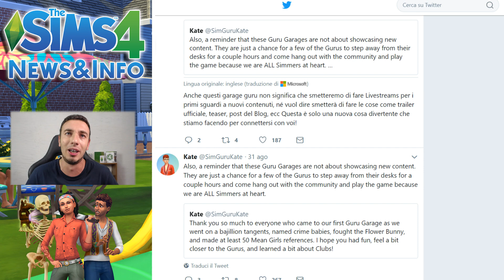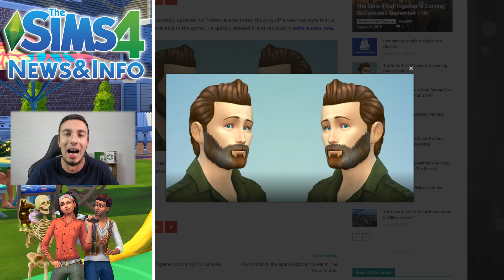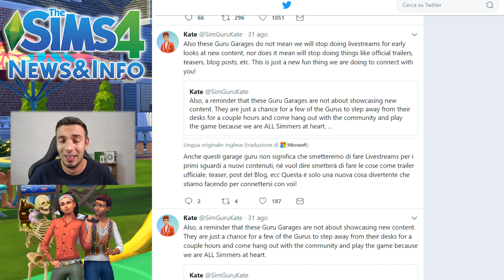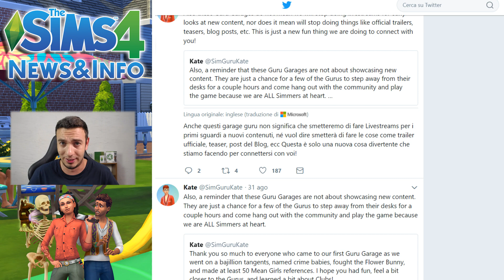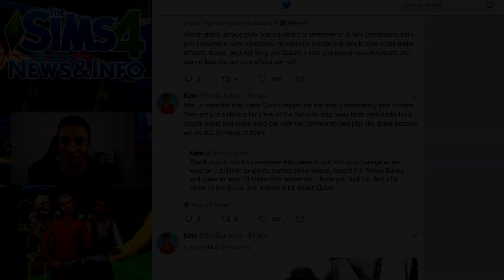TROPPO SILENZIO!FRA MOD,LEAK E ANNUNCI MANCATI?THE SIMS 4 ITA[NEWS&INFO]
Un nuovo video News&Info su TheSims4 dove cerchiamo di capire quello che succederà nei prossimi mesi, dal silenzio che ci accompagna dall'uscita di stagioni alle livestream dei Simguru a nuovi leak su una nuova pettinatura!La community si muove ma in che direzione?
*** Link Utili ***
   ***Social***
Facebook ° @MarukoYT
Telegram ° Marukotm
Instagram ° Marukoyt